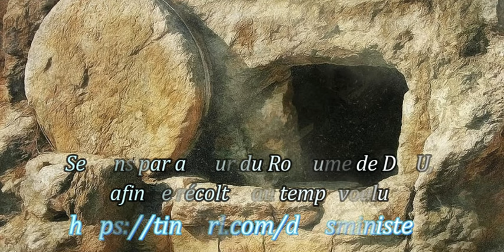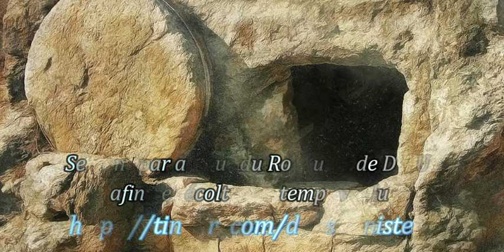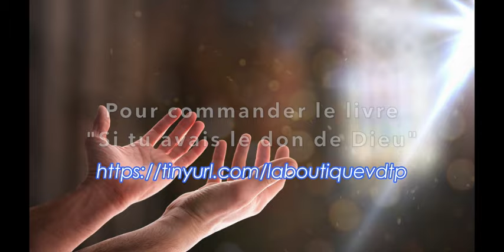7 MINUTES POUR JESUS, Il marche à leur tête, et les brebis le suivent, PAR BERNARD DIHL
ÉVANGILE
« Moi, je suis la porte des brebis » (Jn 10, 1-10)
Alléluia. Alléluia.
Je suis le bon pasteur, dit le Seigneur ;
je connais mes brebis
et mes brebis me connaissent.

ANNÉE B (2024) et C (2025)

En ce temps-là, Jésus déclara :
« Amen, amen, je vous le dis :
celui qui entre dans l’enclos des brebis
sans passer par la porte,
mais qui escalade par un autre endroit,
celui-là est un voleur et un bandit.
Celui qui entre par la porte,
c’est le pasteur, le berger des brebis.
Le portier lui ouvre, et les brebis écoutent sa voix.
Ses brebis à lui, il les appelle chacune par son nom,
et il les fait sortir.
Quand il a poussé dehors toutes les siennes,
il marche à leur tête, et les brebis le suivent,
car elles connaissent sa voix.
Jamais elles ne suivront un étranger,
mais elles s’enfuiront loin de lui,
car elles ne connaissent pas la voix des étrangers. »

Jésus employa cette image pour s’adresser aux pharisiens,
mais eux ne comprirent pas de quoi il leur parlait.
C’est pourquoi Jésus reprit la parole :
Moi, je suis la porte des brebis.
Tous ceux qui sont venus avant moi
sont des voleurs et des bandits ;
mais les brebis ne les ont pas écoutés.
Moi, je suis la porte.
Si quelqu’un entre en passant par moi, il sera sauvé ;
il pourra entrer ; il pourra sortir et trouver un pâturage.
Le voleur ne vient que pour voler, égorger, faire périr.
Moi, je suis venu pour que les brebis aient la vie,
la vie en abondance. »

Effectuez un virement bancaire sur le compte :
84850 CAMARET SUR AIGUES.